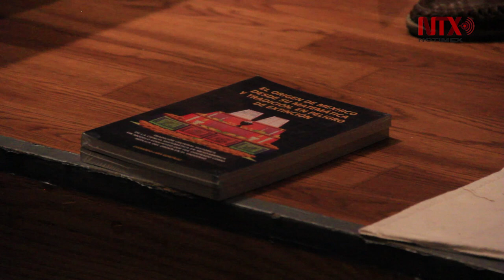Presentan libro para rescatar la cultura de la ciencia matemática mesoamericana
El libro "El origen de Mexhico desde su matemática y tradición, en peligro de extinción" fue presentado con la intención de exponer la tradición cultural histórica de las matemáticas como ciencia en Mesoamérica